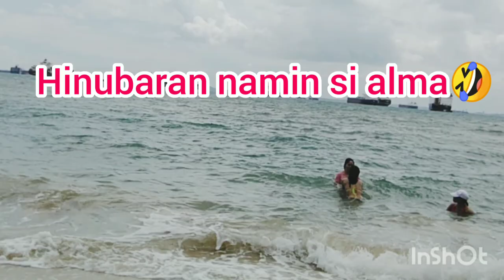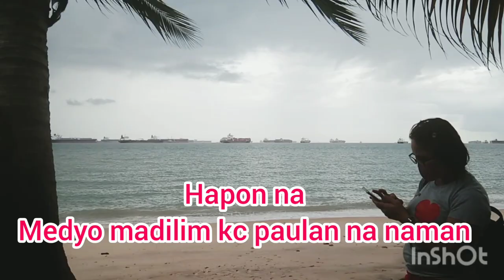BEACH IS REAL🥰 PICNIC WITH FUN FREINDS IN EAST COAST PARK SINGAPORE ❤️ LAMI KAAYO😂